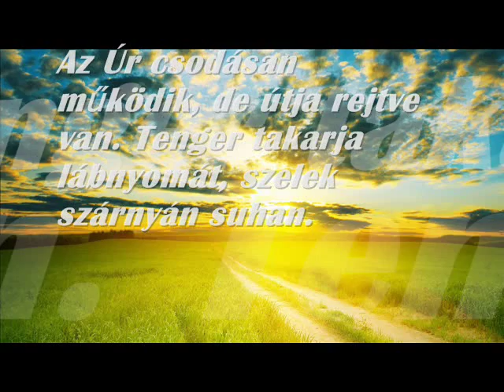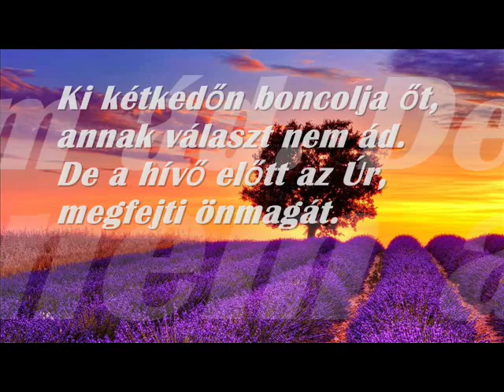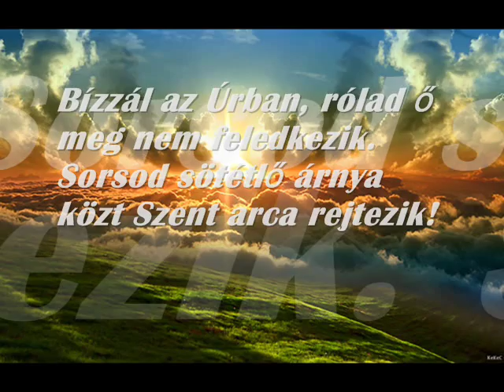Instrumental 2. Az Úr csodásan működik...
A közismert evangéliumi ének sajátos feldolgozásban...